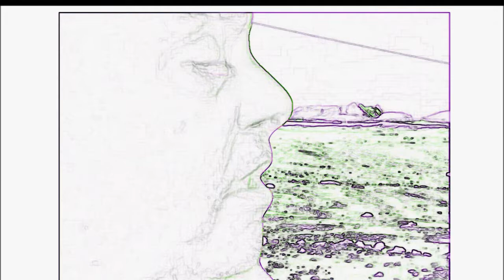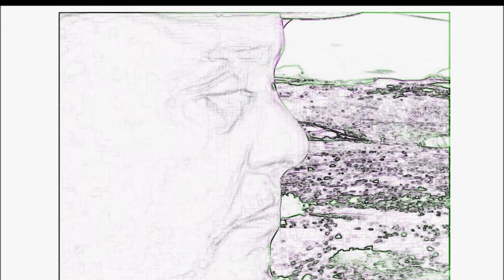CANCIÓN de HAY UN PAÍS EN EL MUNDO, de Pedro Mir, canta Reynaldo Disla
CANCIÓN
(de HAY UN PAIS EN EL MUNDO)

Autor: PEDRO MIR
Música y voz: Reynaldo Disla

Fragmento de
HAY UN PAÍS EN EL MUNDO

Procedente del fondo de la noche
vengo a hablar de un país.
Precisamente
pobre de población.
Pero
no es eso solamente.
Natural de la noche soy producto de un viaje.
Dadme tiempo
coraje
para hacer la canción.

Plumón de nido nivel de luna
salud del oro guitarra abierta
final de viaje donde una isla
los campesinos no tienen tierra.

Decid al viento los apellidos
de los ladrones y las cavernas
y abrid los ojos donde un desastre

El aire brusco de un breve puño
que se detiene junto a una piedra
abre una herida donde unos ojos

Los que la roban no tienen ángeles
no tienen órbita entre las piernas
no tienen sexo donde una patria

No tienen paz entre las pestañas
no tienen tierra no tienen tierra.